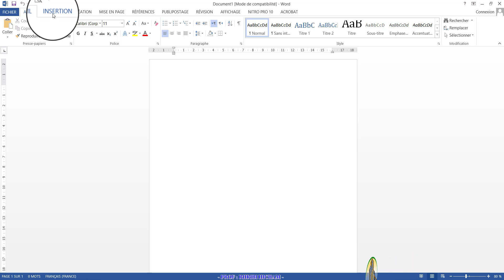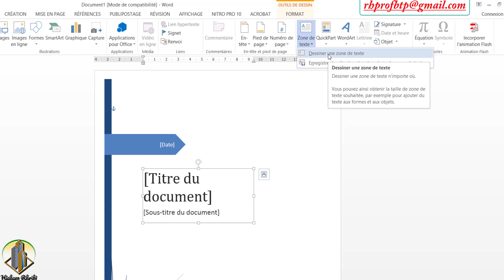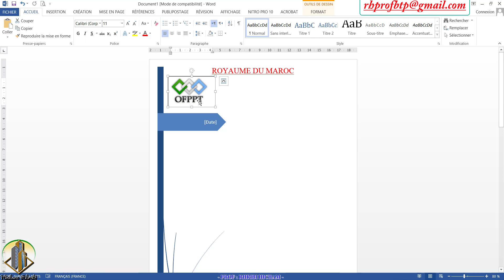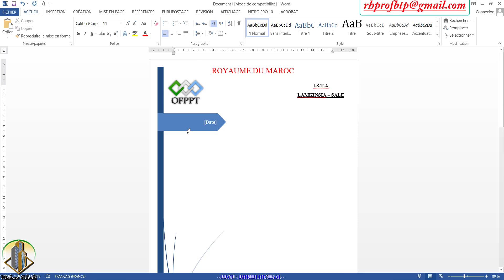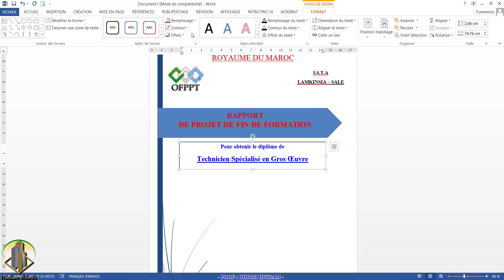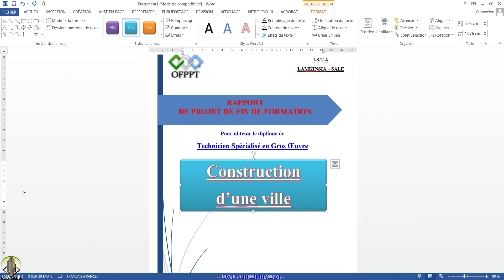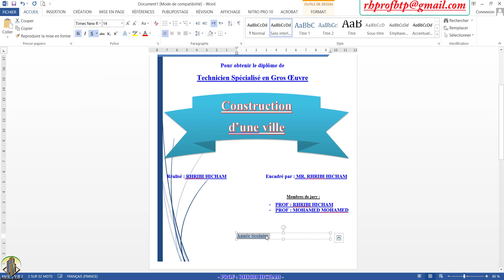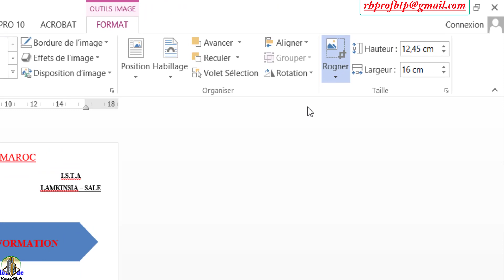Comment créer une page de garde - MS word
Une méthode très simple et facile pour créer une page de garde de n’importe quel rapport.